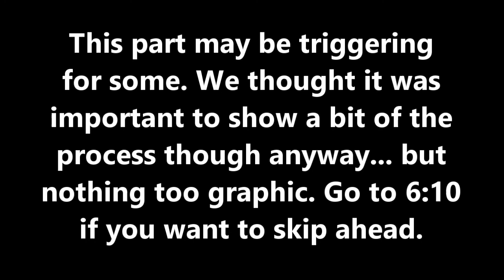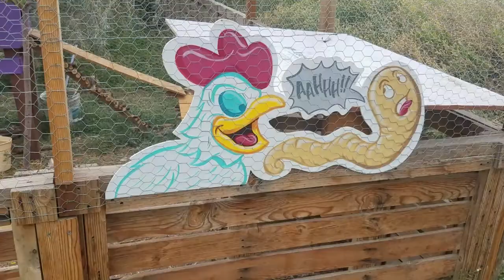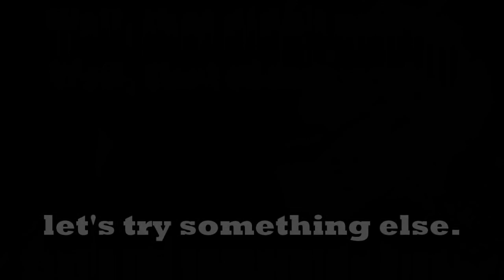HOMESTEAD ANIMALS AND RAW DOG FOOD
Get ready to meet the animals of Desert Dwelling! We'll share the fun and adventures of Momo, Chuck, Titsy, and Special! We also say goodbye to Buffy who we thought was a hen, but ended up being a rooster that was a bit too aggressive for our little flock. Bret will show you how we put the unfortunate end of Buffy to good use in a special meal for Momo! Life on the homestead can be tough sometimes, but we try to make the best of it.